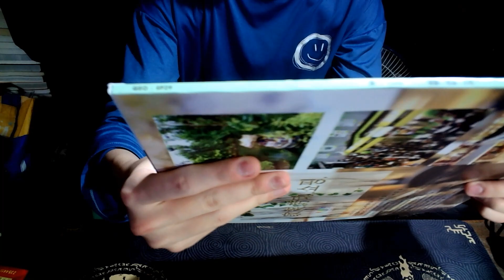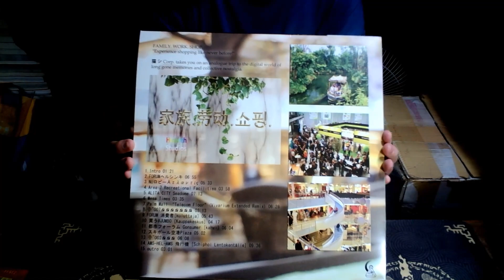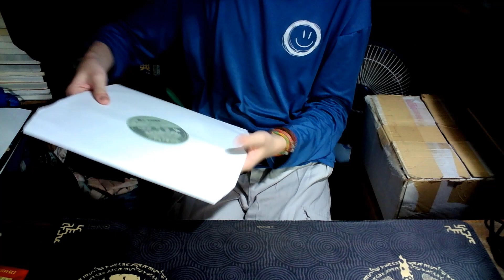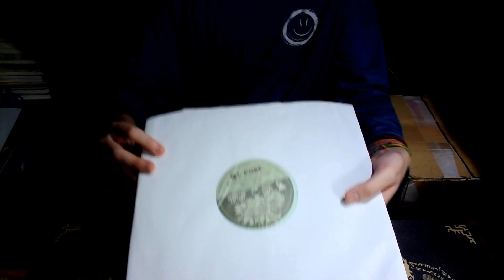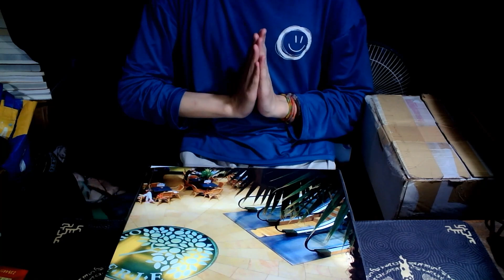【Unboxing】猫 シ Corp. - 家族. 劳动. 쇼핑. (猫 シ Corp. 'Selected Works') 2LP Glass Green Vinyl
Produced by MaveriCat
主演：MaveriCat
拍攝：MaveriCat
剪輯：MaveriCat
混音：MaveriCat
校正：MaveriCat
封面：MaveriCat